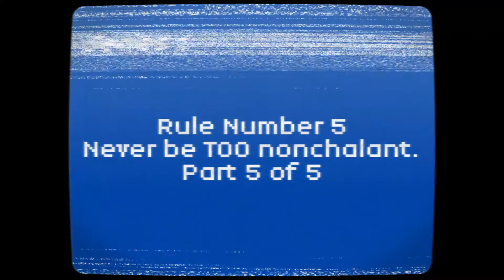Guides to Everything: Rule #5 Never be Too Nonchalant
The last of the Professor's videos in Series I. He's hard at work trying to come up with ideas for Series 2.

You can see the rest of the series here.

Special thanks goes out to Jon Layman for playing the young man in the video. Give his channel a look. He's on a small hiatus at the moment but I'm sure he'll be back making great content.

His Channel!

And an extra special thanks goes out to all of you! the community is one of the best around!

The, As yet Unnamed, Sketch Group is working hard on coming up with what's next, and we hope you enjoy it!